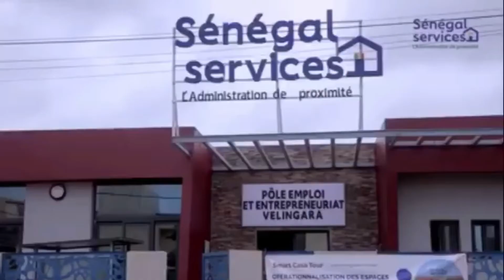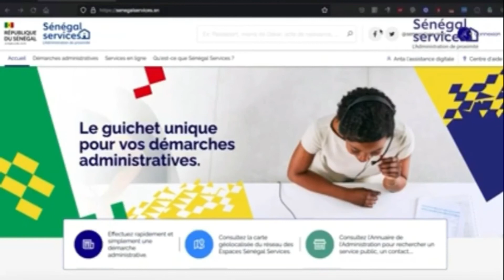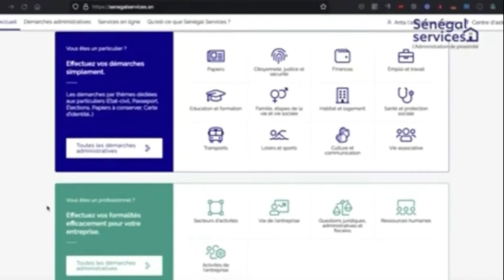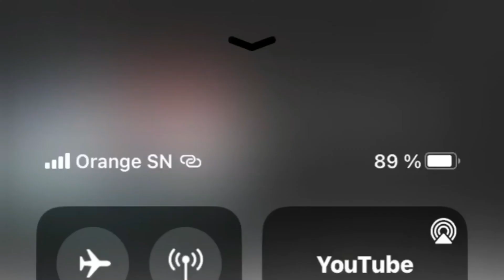Cérémonie d’ouverture de l’espace Sénégal services de velingara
Ce 22 septembre 2021 s’est tenue la cérémonie d’ouverture de l’espace Sénégal services de velingara sous la présence effective du directeur général de l’ADIE cheikh Bakhoum ,l’adjoint au préfet et du maire